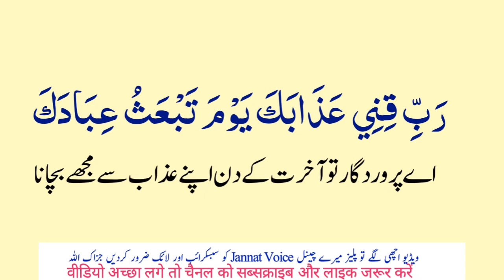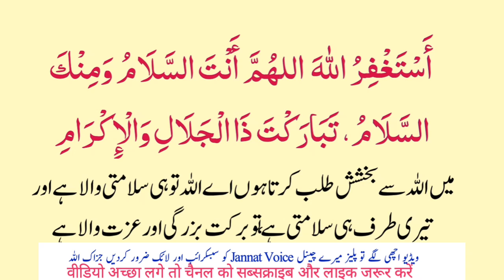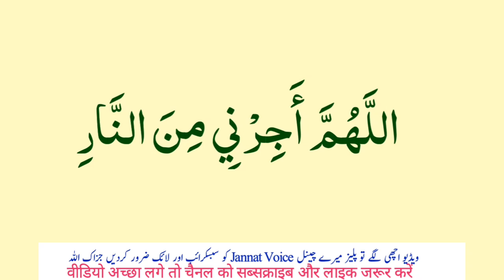Namaz Ke Baad Ki 5 Behtareen Duain | Namaz ke Baad Ki Dua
(COVER TOPIC)
dua after namaz
 namaz ke bad ki dua
farz namaz ke baad ki dua
namaz ke baad ke azkar
azkar
masnoon duain
daily dua
dua

jazakaAllah